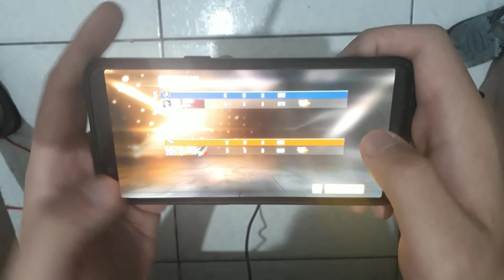NOVA TÉCNICA PARA USAR O GELO 100% MAIS RÁPIDO IGUAL EMULADOR! FILMANDO AS MÃOS - FREE FIRE MOBILE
Olá me chamo Derick mais conhecido como ZDK... Sou pro player de Free Fire o intuito desse canal é passar umas dicas avançada para vocês.

Comenta abaixo oque achou do video 🙂

No Princípio era o Verbo, e o Verbo estava com Deus, e o Verbo era Deus.   João 1